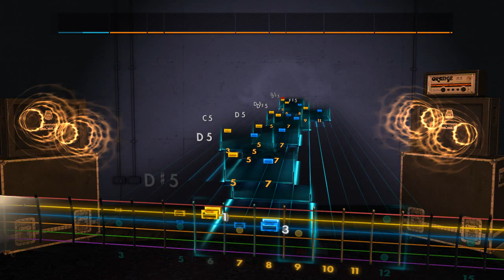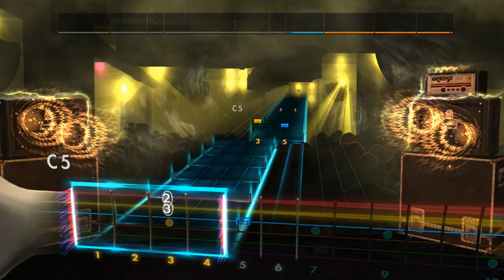Rocksmith 2014 CDLC: Beartooth - Body Bag (Rhythm)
A# F A# D# G C